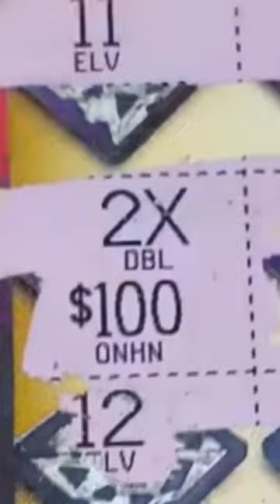BIG ZEROS MULTIPLIED!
ARPLATINUM
6942 FM 1960 EAST #189

MELODY S.
JOHN S.
ALEX D.
DREAMIN' OF CLAIMERS.
JAIME M.
FRED C.
AARON H.
BK SCRATCHERS
Paul S.
Tim R.
Larry C.
Jen C.
Brhane.
Jessica A.
Seadoo.
Jason M.
Kenneth H.
Suzanne A.
Juanita F.
T&J Reptiles.
Shelly A.
Alyce V.
Reggie H.
The Scratch Zone.
Joseph M.
Marcy R.
Jay L.
Scratchcardone.
Scotty W.
Shelley A.
Jay L.
CyclonicKWF.
Reggie H.
Sonny P.
Elizabeth F.
Juggalo 97s.
Andrew M.
Twisterspotter.
Karen E.
Gamblicious.
AK Knight.
Betty D.
Anthony L.
Ray R.
Theresa L.
Rodney R.